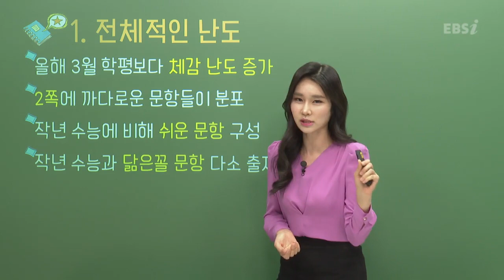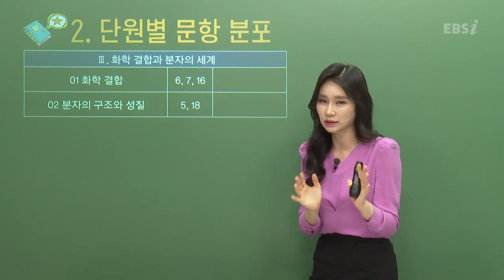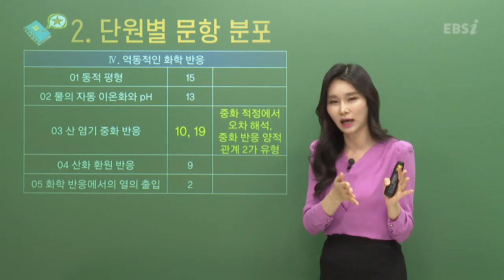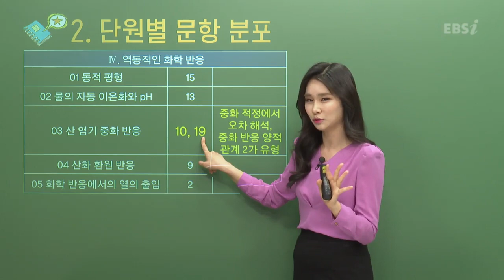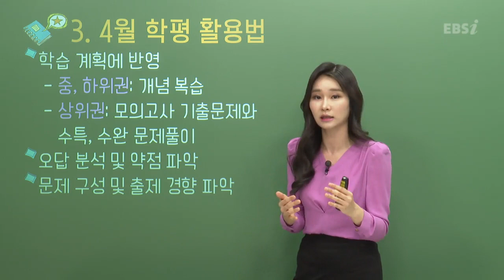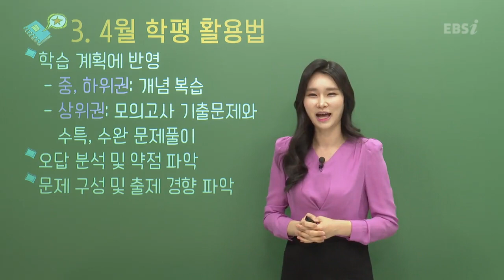[2022학년도 고3 4월 모의고사 해설강의] 화학Ⅰ- 김진희쌤: 총평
[2022학년도 고3 4월 모의고사/학력평가 해설강의] 화학Ⅰ- 김진희쌤: 총평